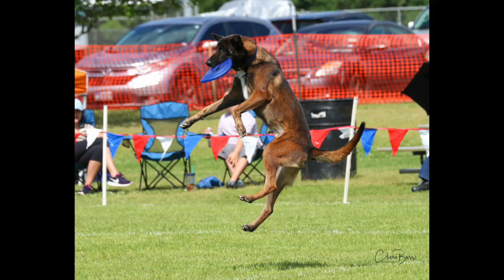Frisbee dogs - Pet fur people event